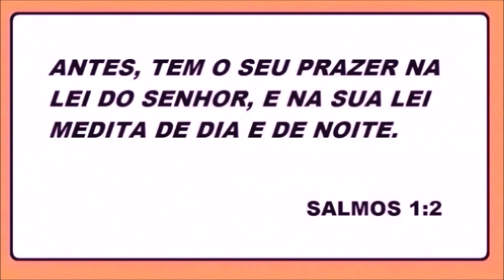DESAFIO BÍBLICO DESCUBRA A PALAVRA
MISSIOÁRIA REGINA TE CONVIDA PARA MAS UM NOVO DESAFIO BÍBLICO DESCUBRA A PALAVRA